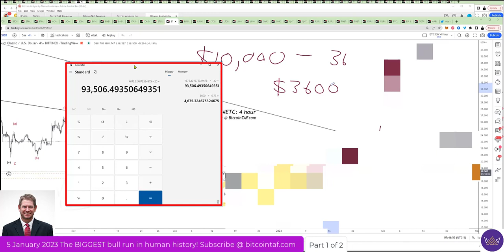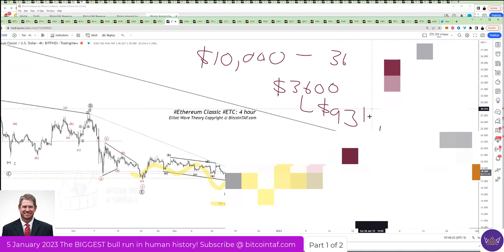Power of taking profits Part 1 of 2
The power of taking profits. How I am making $93K pure profit with limited effort! Just trading smart at bitcointaf.com with the three strategies